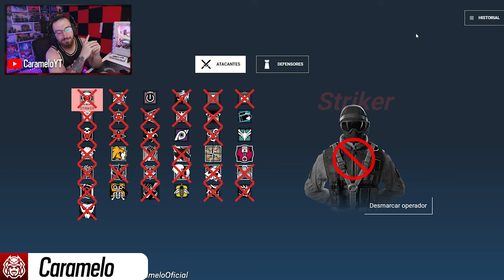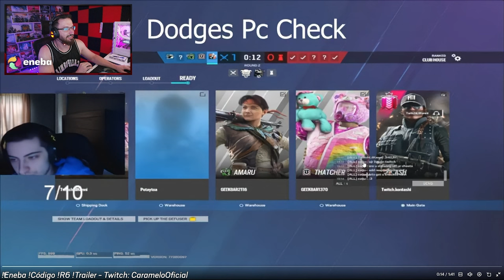Llega el FIN de RANKEDS PERMADEATH EXTREMO #5 | Rainbow Six Siege Gameplay Español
✅ Llega el FIN de RANKEDS PERMADEATH EXTREMO en este Gameplay de Rainbow Six Siege español en la temporada Twin Shells.